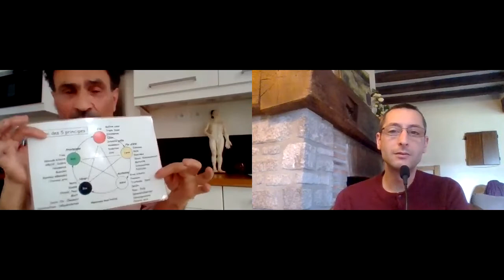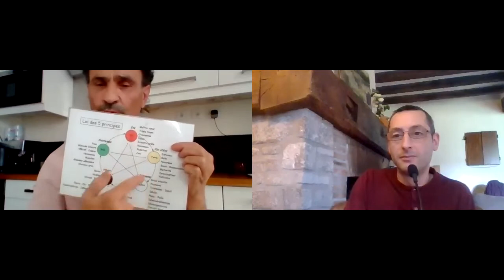🎬 Artisans du Bonheur 👉 Giuseppe MARINEO - Coiffure énergétique et vibratoire ⭐️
★★★ SALUT & BIENVENUE ★★★

Je suis fière de mettre à l'honneur via cette interview, l'Artisan du Bonheur 👉 Giuseppe MARINEO - Coiffure énergétique et vibratoire ⭐️

Tombé dans la coiffure dès l'enfance, en jouant les apprentis coiffeur dans le salon de sa tante alors qu'il n'avait que 7 ans, Giuseppe est un grand passionné.

Cet amour du cheveux la conduit à exercer dans différents pays, s'ouvrant ainsi à diverses cultures et philosophies.

Suivant son coeur et son chemin, il découvrit un jour par le biais d’une amie thérapeute qu’il y avait aussi une autre façon de coiffer, une approche énergétique et vibratoire en lien avec la médecine traditionnelle chinoise.

De fil en aiguille il fini par intégrer une formation avec Rémi PORTRAIT et découvrir alors comment exercer sa passion en exploitant son plein potentiel.

Nos cheveux nous parlent et Giuseppe MARINEO connait leur langage.

Le plus simple pour comprendre est de visionner cette interview, qui changera à coup sûr ta vision du monde et de la coiffure !

Comme d'habitude voici tous les liens qui te conduiront jusqu'à Giuseppe MARINEO, afin de profiter de son savoir-faire et de son savoir-être :

Fred.